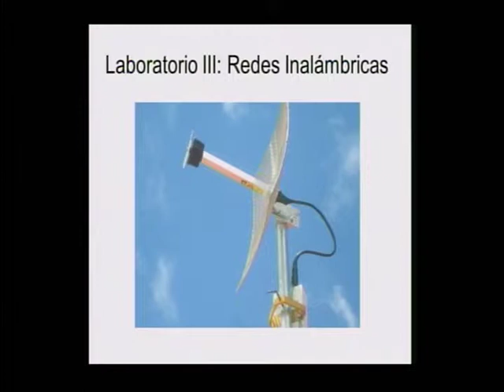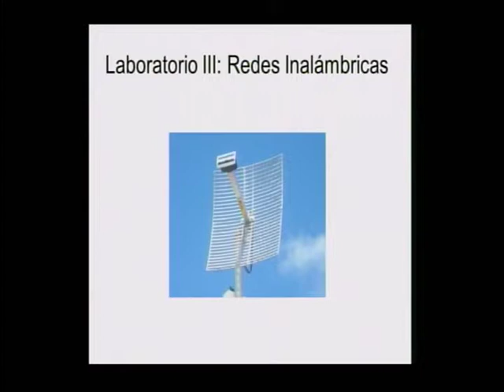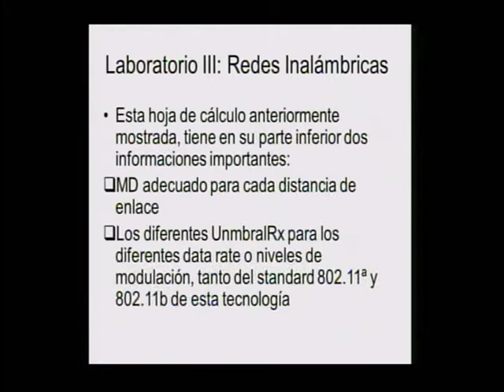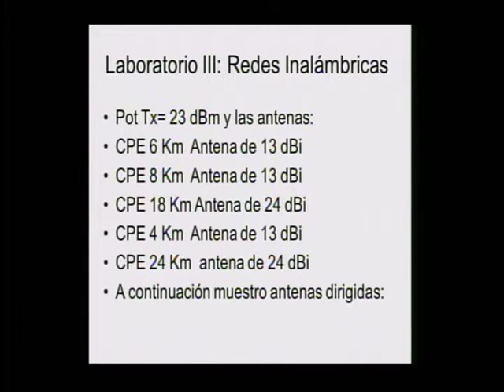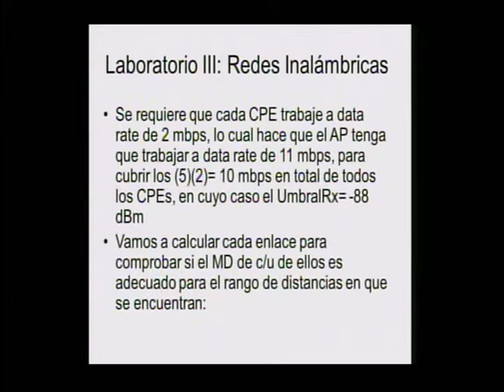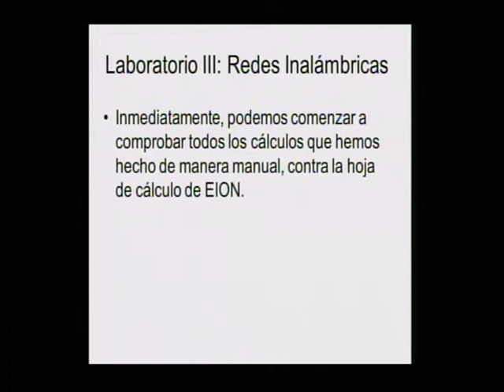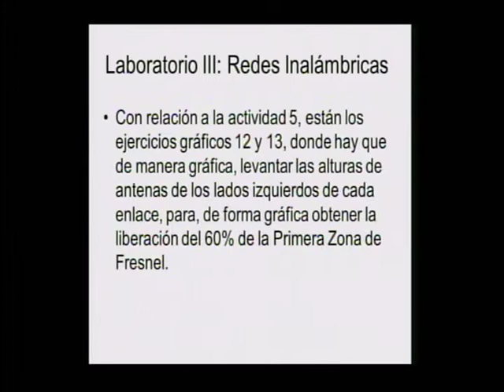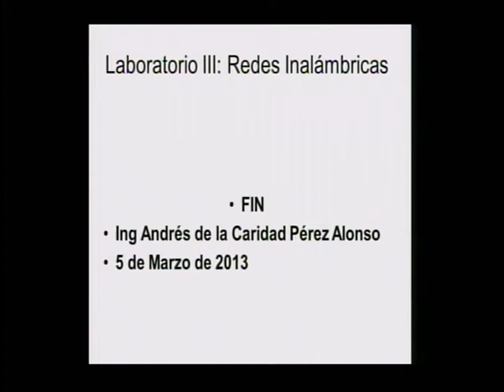LTI_Cálculo de Enlaces Inalámbricos 05